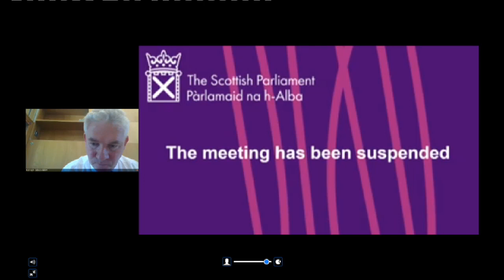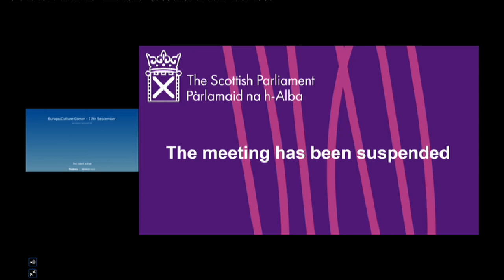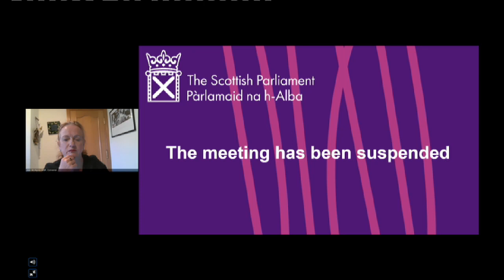Culture, Tourism, Europe and External Affairs Committee - 17 September 2020